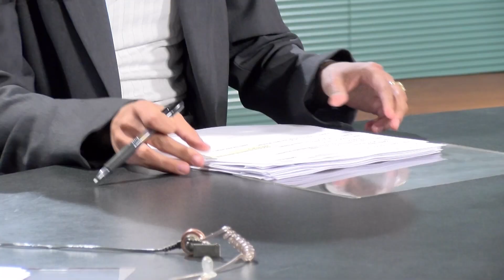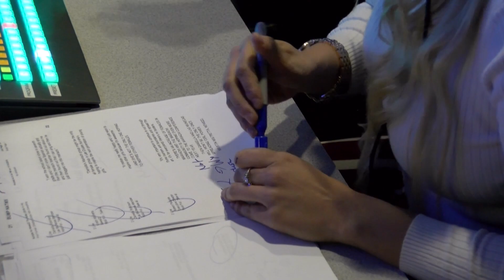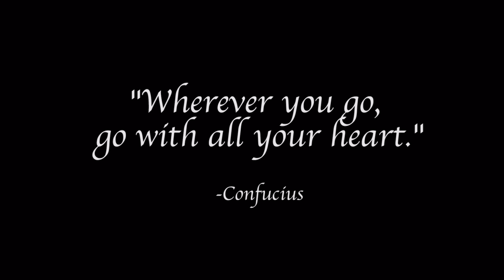Senior Farewell Fall 2019 - News 22 NMSU Journalism 12/5/19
Good luck to our graduating Seniors!!!

News 22 Snapchat: krwg_news22

News 22 Live on KRWG-TV, OCTOBER 31, 2018